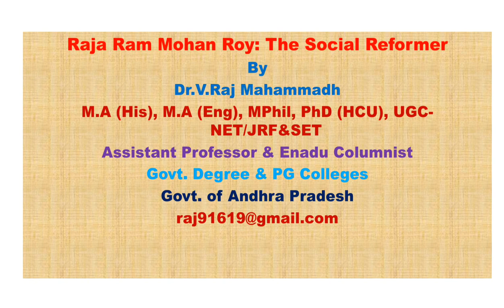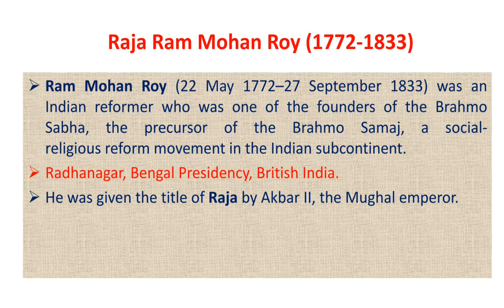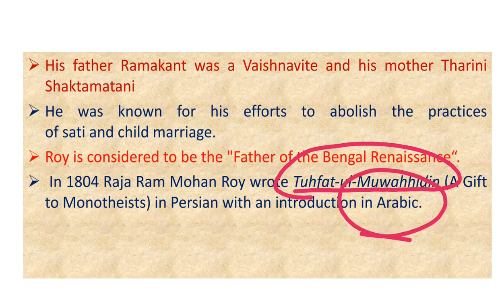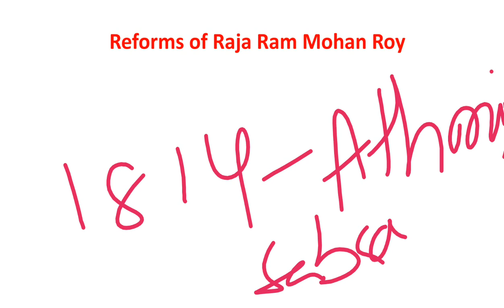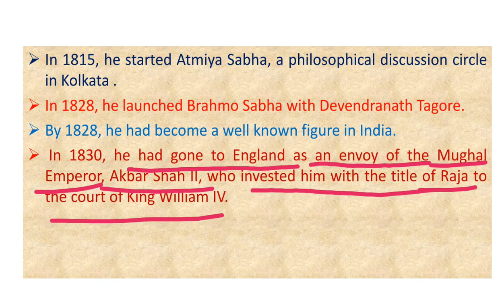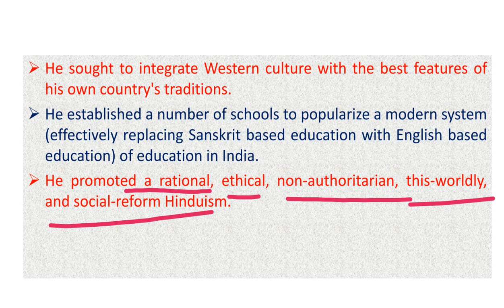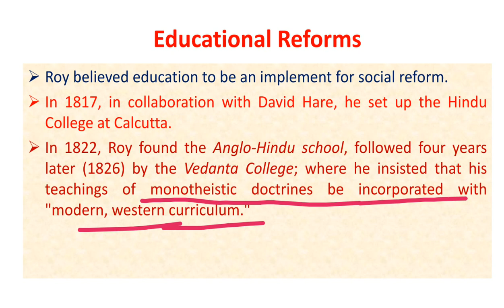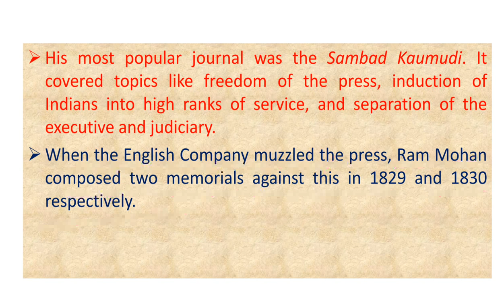Raja Ram Mohan Roy:The Social Reformer|History of Modern India| Indian Culture and Science| Tel/Eng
Useful for All Graduates and Competitive Exams. This video is useful for all Academic and Competitive Exams.